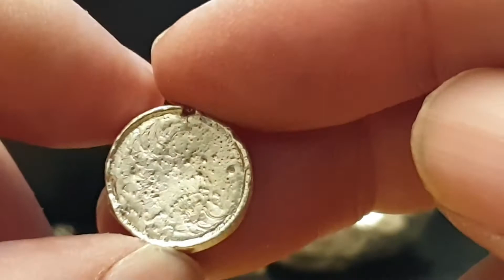Silver Pouring So Far - Coin World UK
I'm enjoying getting back in to Silver pouring.
I wish I can do this more often.

I have re-melted a few things that you have seen before.
These pieces I will get Hallmarked very soon.
All this are all sand pours.
All Silver pours are .999 Silver

Here is my list of fun my Silver artwork.

Game Of Thrones sword in the stone - 48.1 grams = 1.55 Troy Ounce
The Weathered Cross - 13.5 grams = 0.43 Troy Ounces
The Sword Archaeology Find - 13.7 grams = 0.44 Troy Ounces
Little Slab - 2.8 grams = 0.09 Troy Ounces
Circle Slab - 5.7 grams = 0.18 Troy Ounces
Sub Machine Gun - 14.2 grams = .046 Troy Ounces